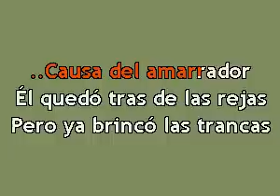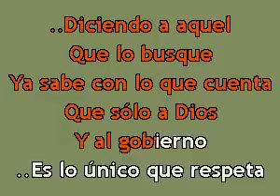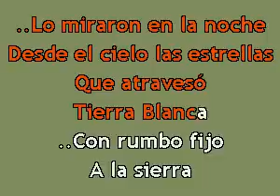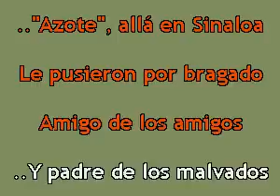Karaokanta - Carlos y José - El gallo de San Juan